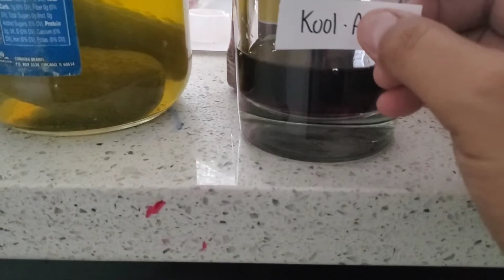Mystery Drink Challenge Olivia does the Blind surprise drink game-Disney Dad Peter-One Gross Drink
Join Olivia as see tries to do the Mystery Drink challenge with one gross Drink thrown into the mix.